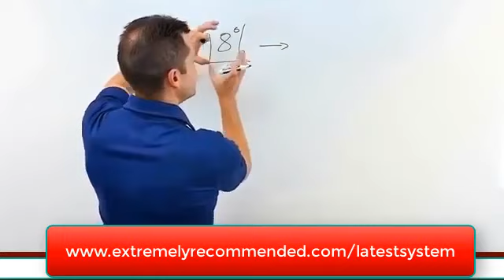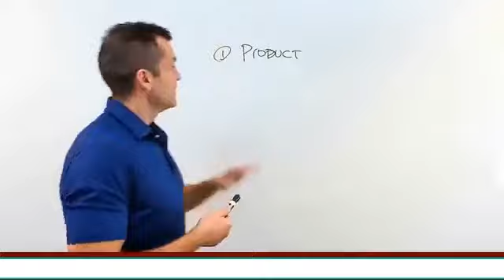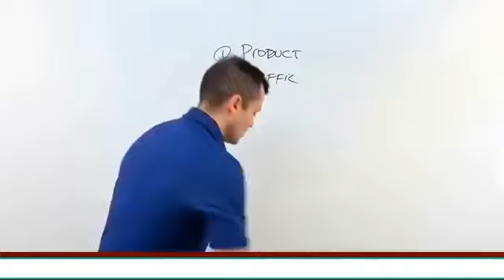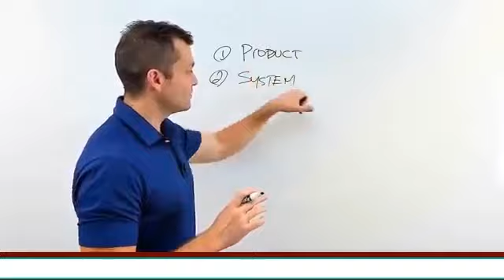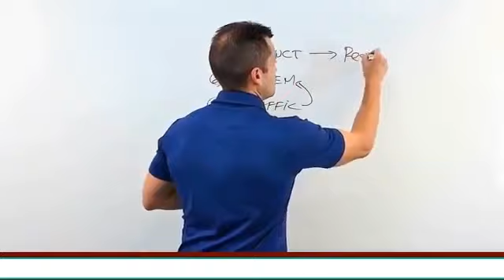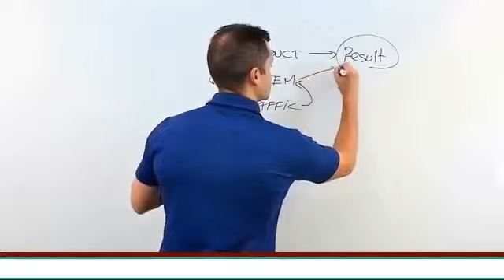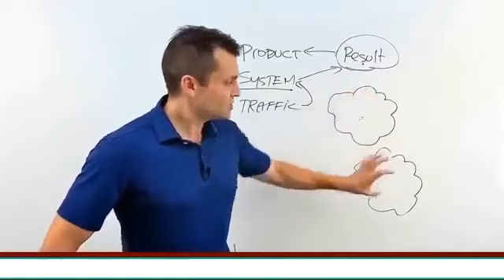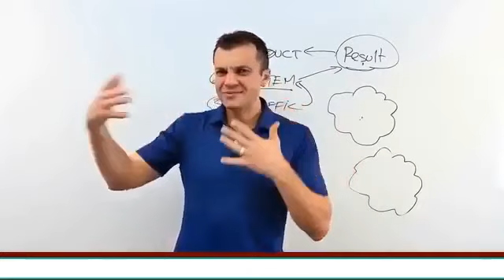How To Make 100$ Per Day To Your PayPal Account 2019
I have helped thousands of people from all over the world, if you're looking for a quick way to make your first $10k online then go here